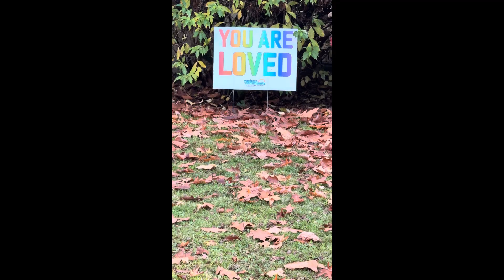The NONfluencers An Autumn Day in Portland Oregon